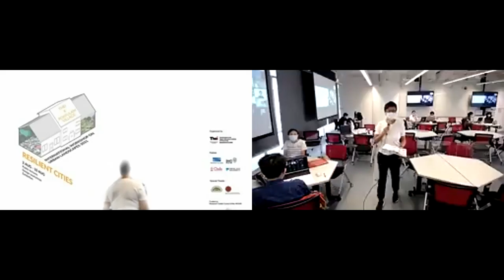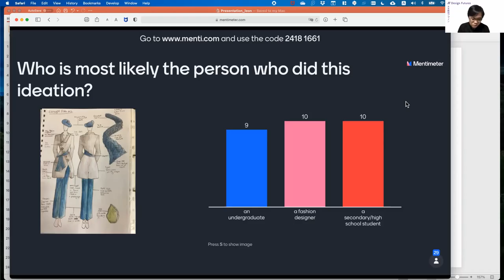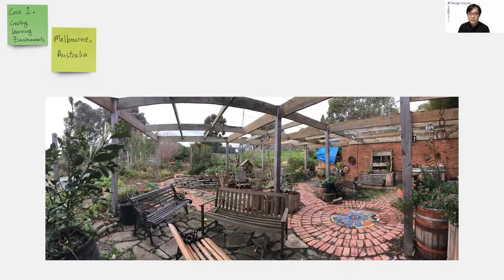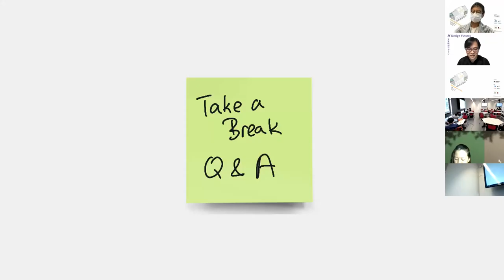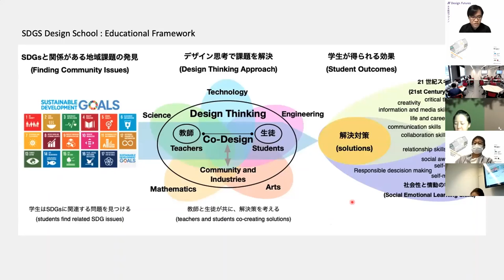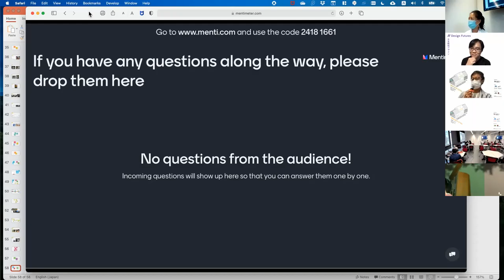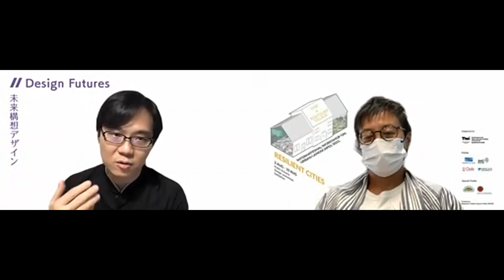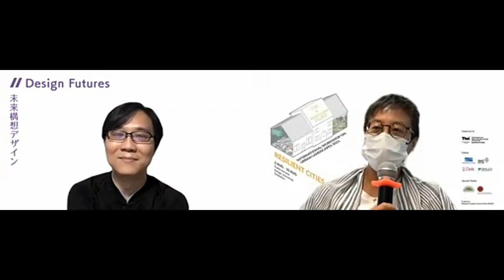IWUL 2021 Public Lecture #8: Our youngsters - Maker of a Resilient City by Prof. Leon Wei Leong Loh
Solving real-world issues through design has been often associated with the professional community. But students can also be one of the main actors in developing the resilience of our society through design innovations. This talk will provide some examples of how students are also capable of solving real-world problems through design. Perhaps, we may re-evaluate the potential of our younger generation to work hand-in-hand with the professionals in making a resilient city.